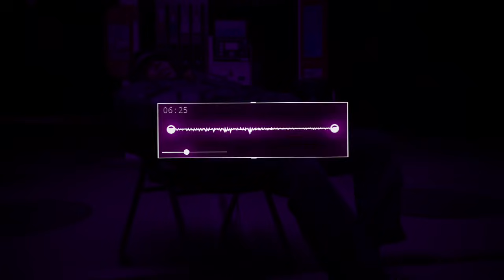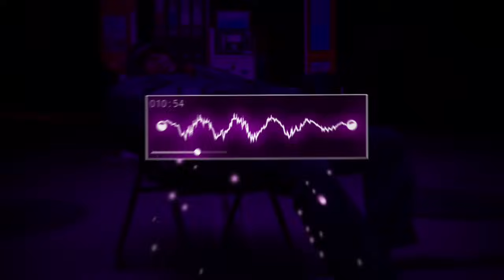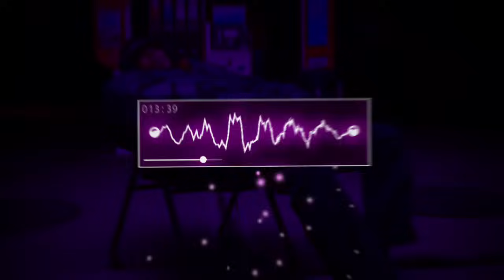DJ SOUND JJ KANE GACOR COCOK BUAT DI KAMAR MENGKANE JEDAG JEDUG FULL BASS VIRAL TIKTOK TERBARU 2024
DJ SOUND JJ KANE COCOK BUAT DI KAMAR FULL BASS MENGKANE JEDAG JEDUG VIRAL TIKTOK TERBARU 2024

DISARANKAN PAKAI HEADSET 🔥🎧🎶🤙🎉

Sebelumnya makasih buat kalian yang udah selalu support channel ini Jangan Lupa Nyalakan Loncengnya Agar Tidak Ketinggalan Video Terbaru Dari Channel Ini